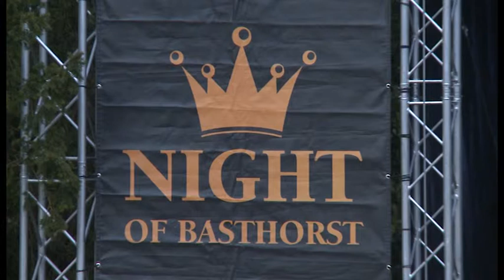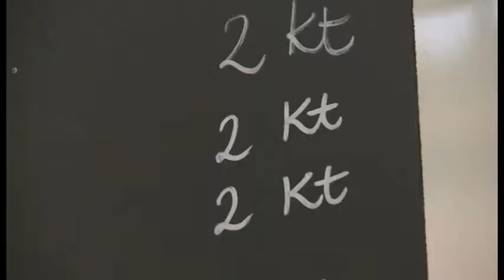Fashion Night Basthorst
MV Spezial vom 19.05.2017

Das Niederländische Ehepaar Hopmann führt das Schlosshotel Basthorst in der Nähe von Schwerin. Jetzt haben sie eine Tradition aus ihrer Heimat mit nach MV gebracht.